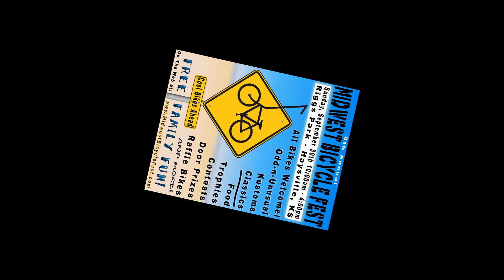Midwest Bicycle Fest 2012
Midwest Bicycle Fest 2012 Riggs Park, Haysville, KS. Coasters Bicycle Club, Wichita, KS.